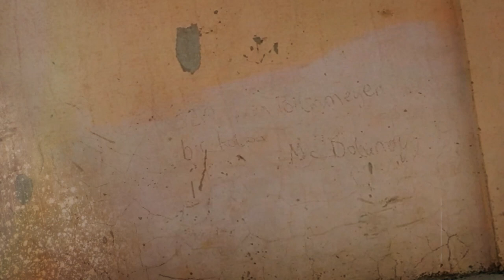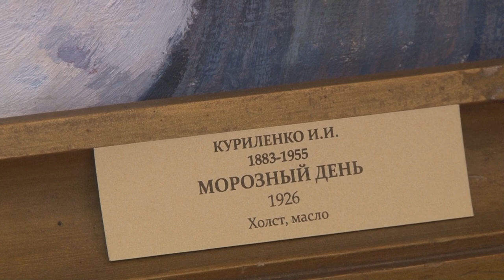Афиша города. Выпуск 15